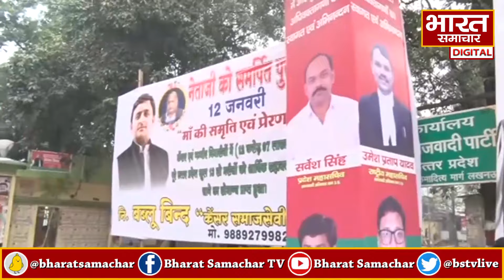Election 2024 : सपा में बैठकों का दौर लगातार जारी, Akhilesh की महिला नेता ने बताया 24 वाला प्लान